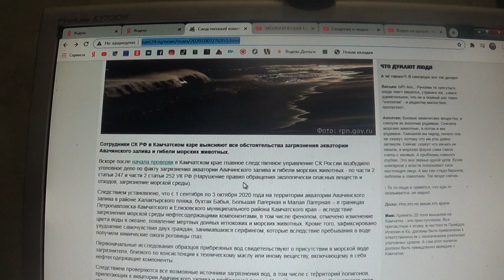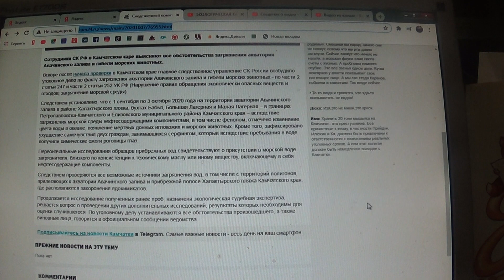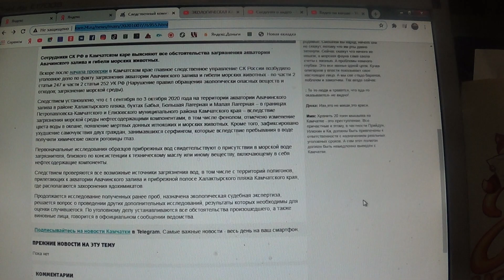ЭКОЛОГИЧЕСКАЯ КАТАСТРОФА НА КАМЧАТКЕ 4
ЭКОЛОГИЧЕСКАЯ КАТАСТРОФА НА КАМЧАТКЕ
На Камчатке из-за загрязнения воды погибли морские животные.

Первыми на ситуацию обратили внимание серферы. Они заметили, что вода на Халактырском пляже поменяла цвет. это было еще в августе.
По словам Морозова, еще три недели назад он и коллеги начали испытывать неприятные симптомы после занятий серфингом: "Помутнение, сухость, боль и ощущение пленки на глазах".
Кроме того, серферы заявили, что у них опухли глаза и появилось раздражение на коже.
Девять человек, в том числе ребенок, обратились к врачам. Медики диагностировали у них химический ожог роговицы.
В настоящее время, добавил Морозов, вышеописанные симптомы люди ощущают даже на берегу, без контакта с водой.
Ученые обнаружили странные отложения в одной из рек на Камчатке
Специалисты Камчатского филиала Всероссийского научно-исследовательского института рыбного хозяйства и океанографии (КамчатНИРО) обнаружили плотные отложения и изменение цвета воды в реке Налычева, впадающей в Авачинский залив, сообщил журналистам врио руководителя КамчатНИРО Александр Варкентин.

В Минобороны отрицают причастность Тихоокеанского флота к загрязнению воды на Камчатке
Мне сложно пока говорить, я волнуюсь, . Так что терпите мои словесные казусы, давно не разговаривала вслух.

 ПОМОГИТЕ РАЗВИВАТЬСЯ КАНАЛУ.